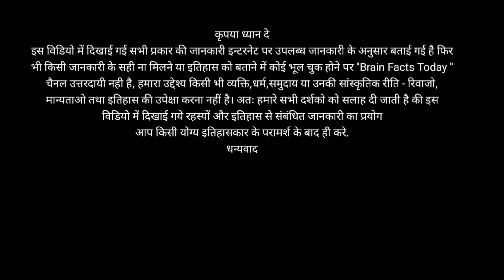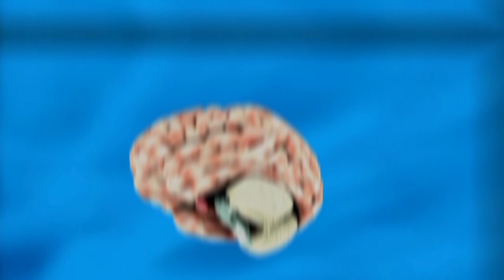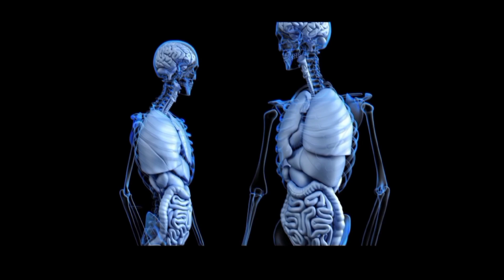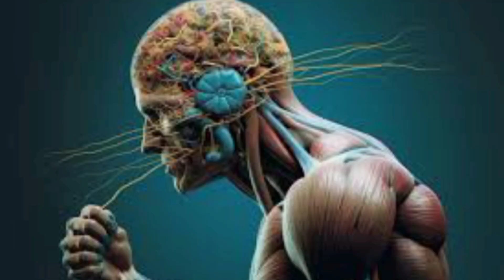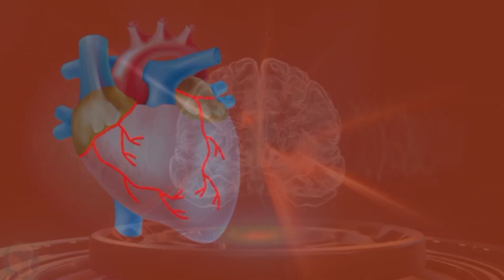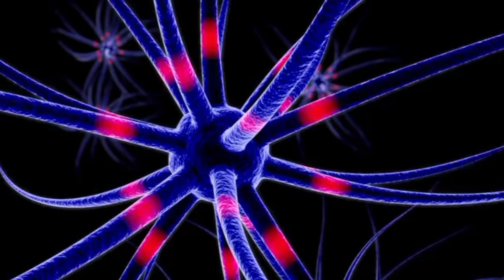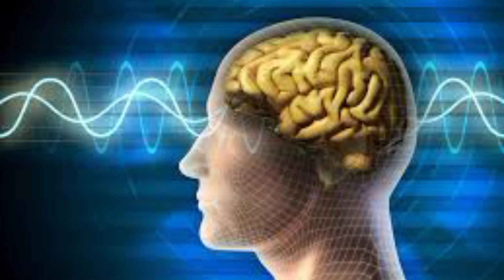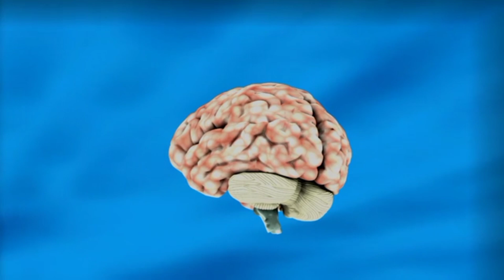दिमाग के बारे में रोचक तथ्य |Enigmatic Facts About The Human Brain and Consciousness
दिमाग के बारे में रोचक तथ्य

1.why does the brain work
2.Brain parts and functions
3.what are the 3types of the brain
4.where is brain located